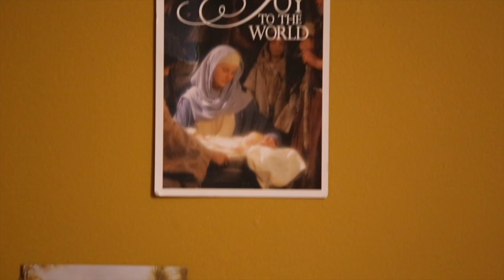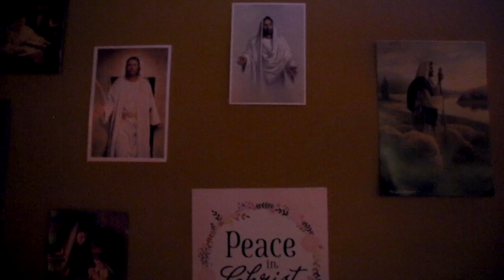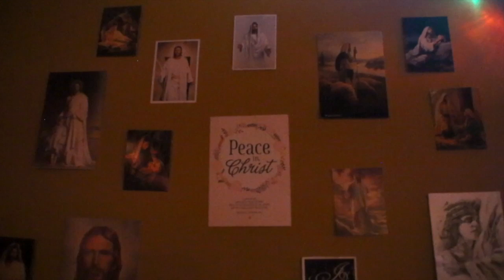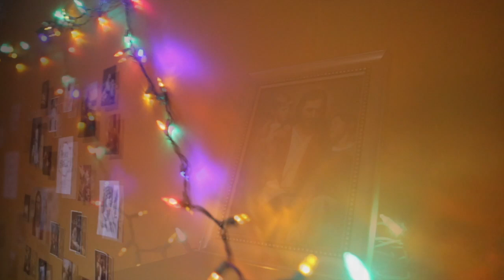Christmas Canon - TORCH